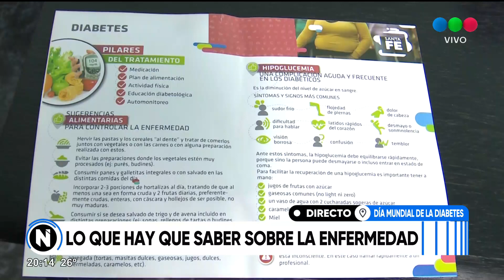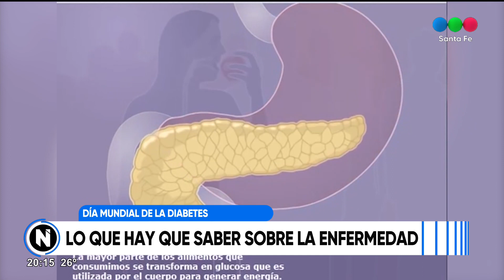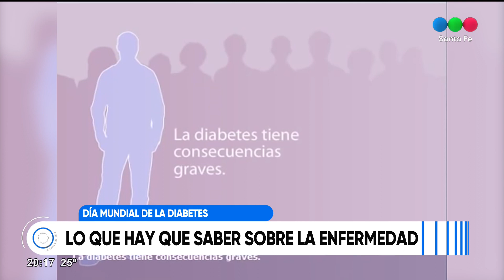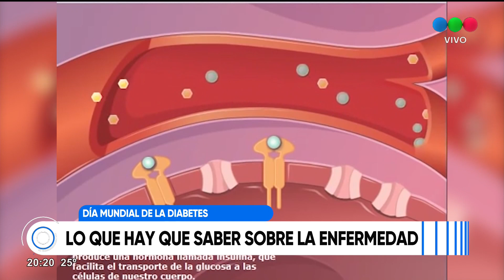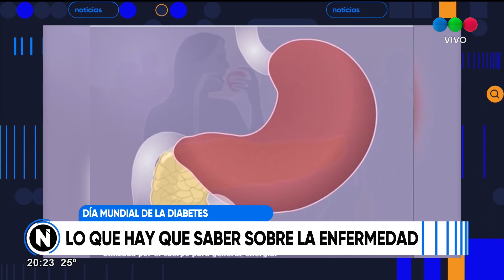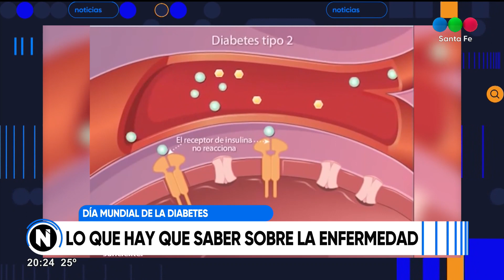Día Mundial de la Diabetes: lo que hay que saber sobre la enfermedad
En el marco de la fecha, hablamos acerca de la diabetes con el endocrinólogo Sergio García (Mat. 1621).